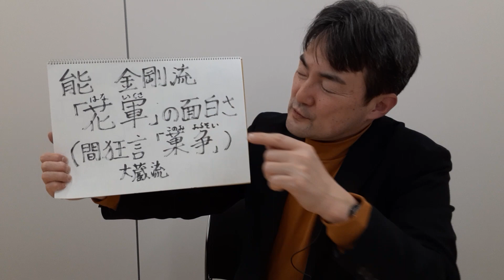能 「花軍(はないくさ)」(金剛流)の面白さをめぐって(間狂言「菓争」) (能狂言の映像、音源等は、使っておりません。)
2023年3月7日